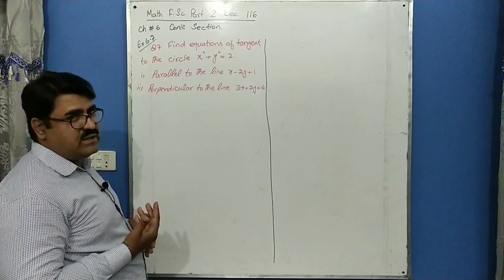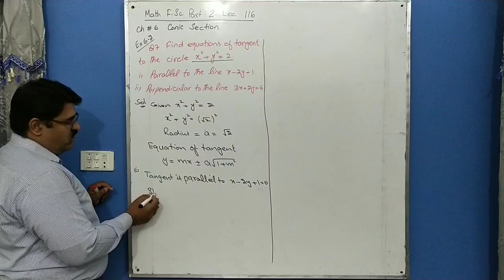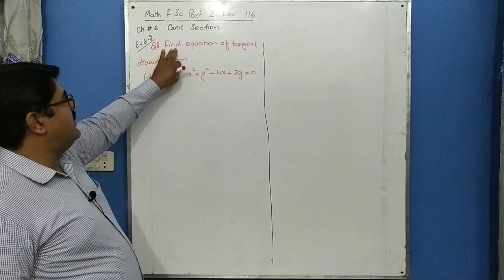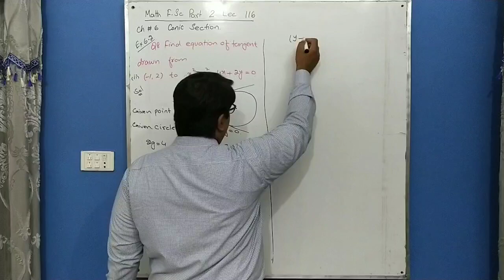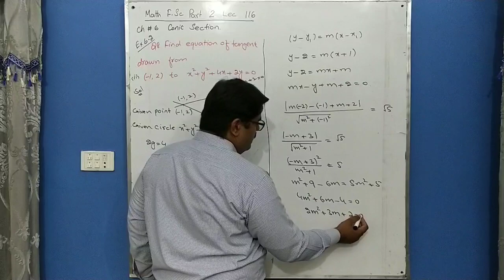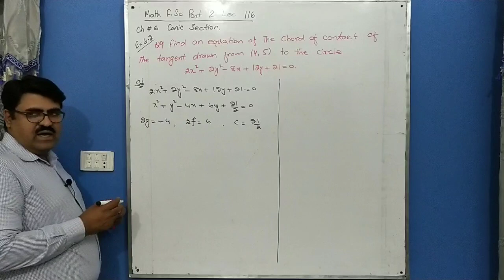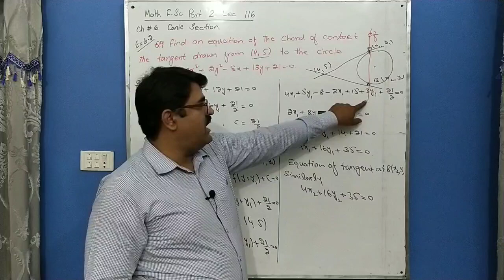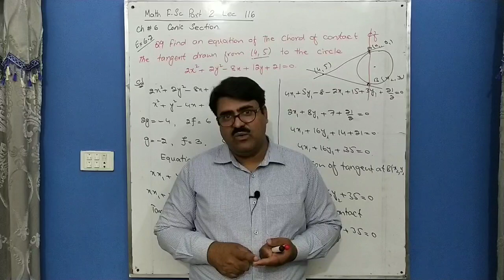Equation of Tangent with Slope, Chord of Contact, Math Federal board Part 2, Ch 6 Ex 6.2 Lec 116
Equation of Tangent with Slope
Chord of Contact
Equation of tangent from the point lies outside the circle

Thanks